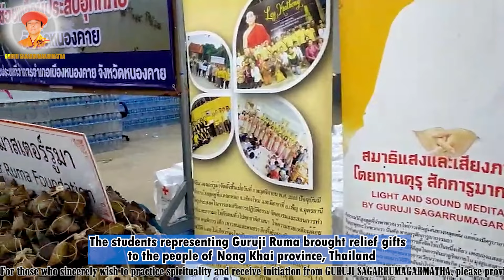Bringing Love To The Flood-Affected People! Relief Mission in Nong Khai Province - Thailand